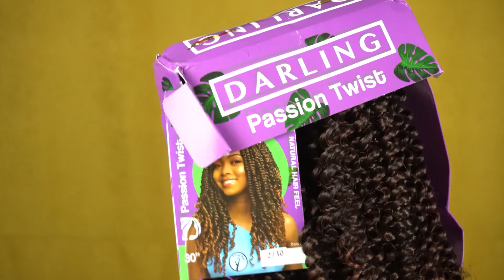KUSUKA DISTRESS LOCS KWA KUTUMIA SELFIE X PASSION TWIST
Hi darlings ,karibuni tujifunze
NYWELE NILIZOTUMIA
Selfie
colour ; # 1
Passion Twist
Colour ; # 2/30

lets be friends on Instagram
Follow me @vivianatz.official